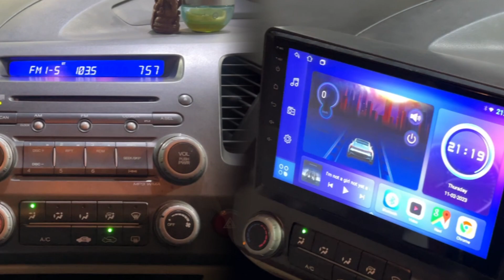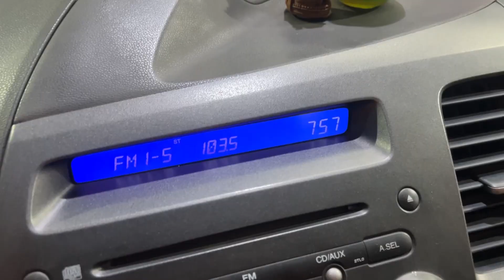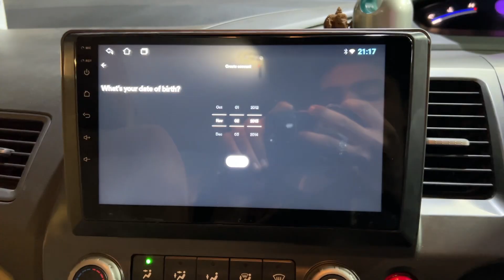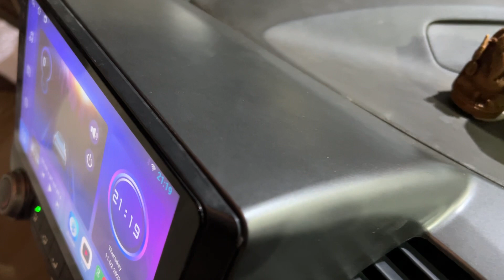Old Honda civic | 9 inch android stereo | blockbuster bbt103 pro | car android stereo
Sunshine seat cover and car decor
Zone 1 mp nagar bhopal

Old Honda civic
Old Honda civic android stereo
Bbt 103 pro android stereo
Bbt 103 pro android installation
Honda civic 2023 bbt 103
Bbt Android installation
Bbt series android installation
Old Civic 2023 bbt 103 model installation
Sunshine auto bhopal civic
Civic car camera
Civic car android
Civic car bbt android
Civic blockbuster android
honda civic